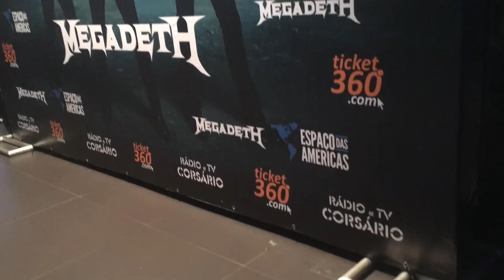First time in Brazil with Megadeth (São Paulo/Brasília) [legendado]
Another day on tour with Megadeth! It's my first time in Brazil with Megadeth and it was amazing to be home for a while and meet so many friends and fans.

With these videos, I wanna show you a little bit of life on the road, of what it's like living the dream of playing around the globe in a legendary band with great people and killer musicians.

Not only I have the chance to play in amazing cities, but also we have the time to visit, enjoy and learn a lot about other cultures.
Isn't it the perfect job?

I hope you all enjoy and share the video.
Keep watching the channel for more day to day videos from MEGADETH on the road.

Mais um vídeo da rotina do Megadeth na estrada. É a minha primeira vez no Brasil com o Megadeth e estava ansioso para encontrar meus amigos do Brasil.

Nesses vídeos eu quero mostrar a vocês um pouco de nossas viagens e como tudo acontece nos bastidores, os shows, as entrevistas e, claro, os momentos de lazer, turismo e cultura que a vida na estrada nos proporciona. Não dá para chamar isso de trabalho, não é?

Espero que vocês curtam o vídeo e compartilhem também com os amigos.

Continuem acompanhando o canal para mais vídeos do meu dia a dia.

Quero que estes vídeos sirvam de inspiração para todos que desejam viver de música.

Abraços!

Workshop online e gratuito de 02 a 12 de fevereiro.

Music